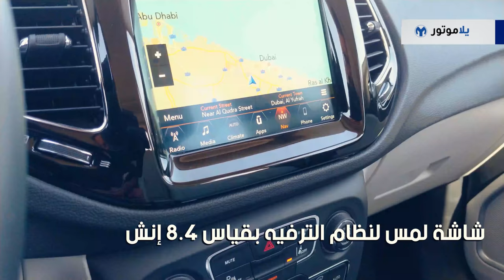المميزات الرئيسية للجيب كومباس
الجيب كومباس عن كل منافسيها هو قدراتها على الطرقات الوعرة، والتي استفادت أيضاً من خبرة جيب الطويلة بهذا الخصوص. أما بالنسبة لسعر، فتبدأ من 122,000 درهم ووصولاً لنسخة الكومباس ليميتد بسعر 142,000 درهم. الكومباس سيارة يجدر التفكير فيها إذا كنت شخص مهتم بمقدرة سيارات هكذا فئة على الطرقات الوعرة.

شاهد الفيديو لتتعرف على الميزات الرئيسية للجيب كومباس.